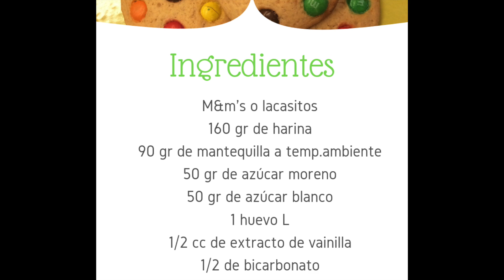GALLETAS de M&M'S o LACASITOS | Ricas y fáciles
Receta para hacer una deliciosas galletas de M&M'S o lacasitos. Es una receta súper fácil y rápida ideal para hacerla con niños. Seguro que les encantarán!

Aproximadamente para 9 galletas
Ingredientes:
-M&m's o Lacasitos
-160 g de harina
-90 g de mantequilla a temperatura ambiente
-50 g de azúcar moreno
-50 g de azúcar blanco
-1 huevo L
-1/2 cc de aroma de vainilla
-1/2 cc de bicarbonato
-1/2 cc de levadura/polvo de hornear